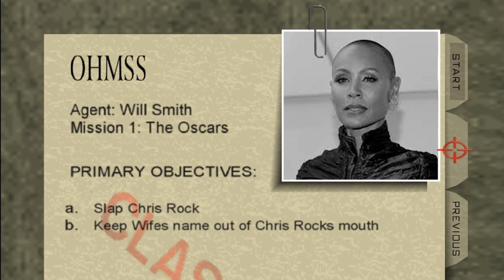Will Smith, 𝗟𝗜𝗖𝗘𝗡𝗦𝗘 𝗧𝗢 𝗦𝗟𝗔𝗣 N64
Best played with rumble pak for optimal experience.